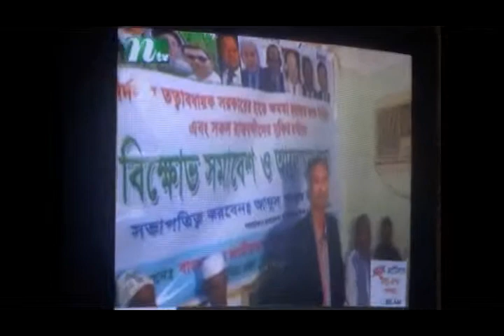ntv makka 16 december 2013